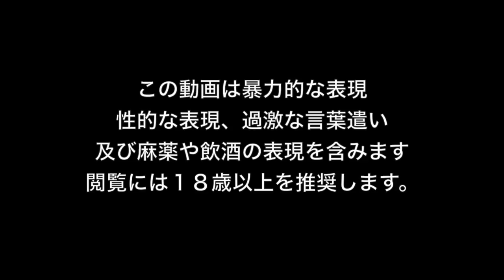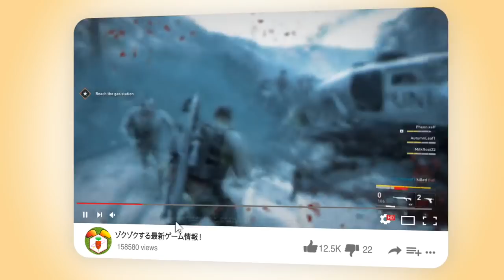【ワールドウォーZ : PS4 日本語版攻略】Lv295カンスト勢が勧める、最強のお金経験値稼ぎとは！？【World War Z ゲーム】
📺ラビットのプロジェクトレジスタンス実況プレイ集はこちら（マスターマインドメインです）

『World War Z 解説』4月16日発売（海外のみ）日本語対応なし
死者から生き残れ
『World War Z』は，2013年に公開された映画「ワールド・ウォーZ」と，その原作になったマックス・ブルックス氏の小説「WORLD WAR Z」をベースにしたアクションゲーム。生存者を狙って波のように押し寄せるゾンビから生き残るために、4人のプレイヤーが協力する､co-op型のTPSである。開発元はSaber Interactive。

大量のゾンビと戦うPvEだけでなく，2つのチームがゾンビを交えた三つ巴の戦いを繰り広げるPvPvEモード (PvPvZ) が搭載されている。2019年3月現時点で日本語化の予定はなく，PC版以外，日本からの予約はできない。日本語字幕版が2019年9月26日にPS4で発売予定である。

🔥🔥*Very HOT ! 🔥進撃の巨人２ファイナルバトル 公式先行プレイ【精鋭班訓練式】に参加してきました！最新情報満載な様子はこちら！

🚂メトロエクソダス 好評配信中！

　ラビナイト放送局では過激なホラーゲームやFPS/TPSゲームをサブチャンネルのTwitchで放送しています。慣れない方も多いと思いますが、大手YouTuber達が移行を始めているTwitchをこの機に是非はじめておきましょう。詳細は下の説明をご参照ください。

ラビナイト放送局ではサブチャンネルもただのボツ動画保存場所ではなく、ホラゲやFPS、過去の人気動画の再放送などに活用していきます。

4)7 Days to Die 「どっちが面白いの？」PS4版1.16 vs PC版α16 平行同時プレイ